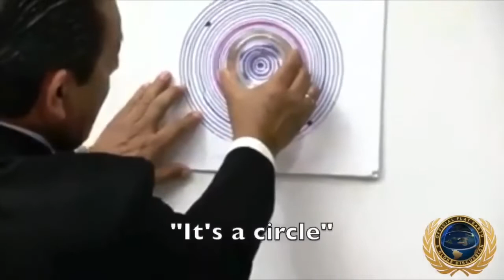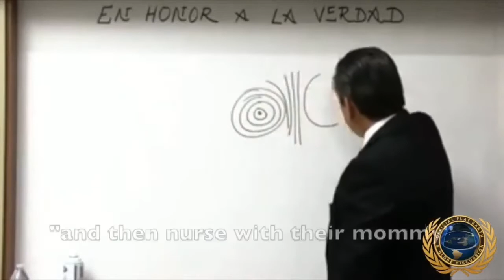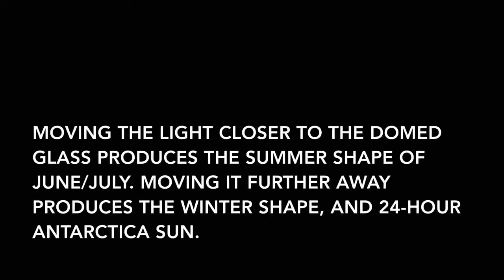The Sky and our Personal Atmospheric Dome